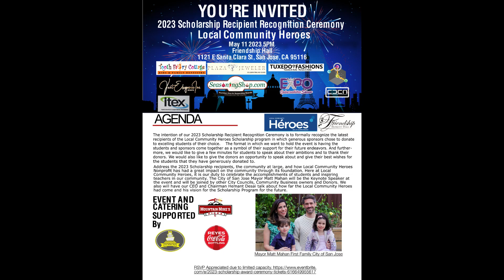2023 Fifth Annual Scholarship Award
Local Community Heroes- Heroes De La Comunidad Fifth Annual Scholarship Award Ceremony